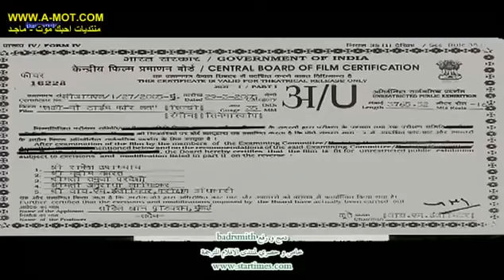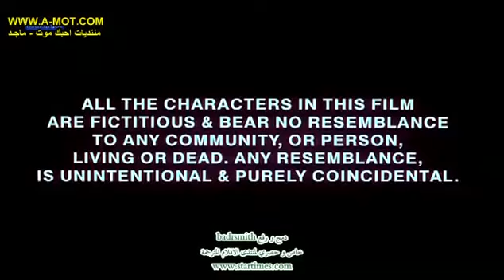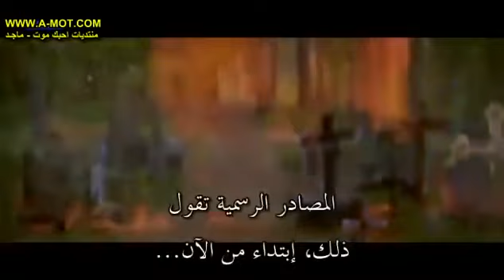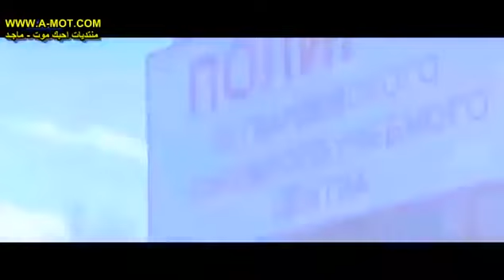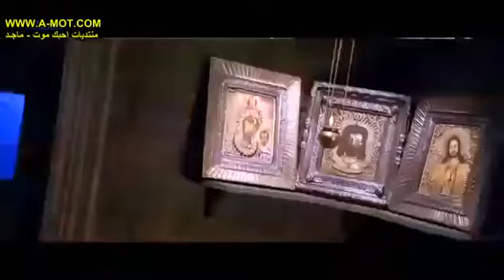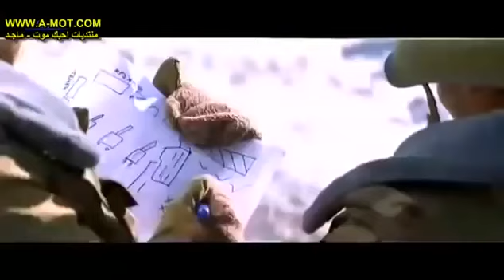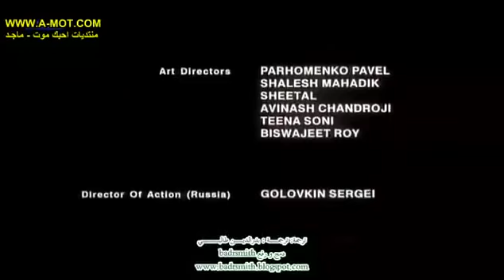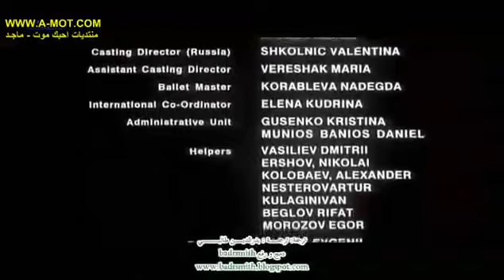لاكي (سلمان خان)